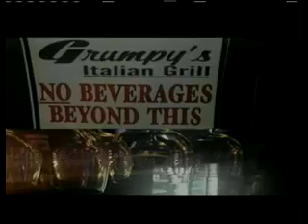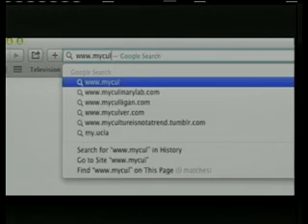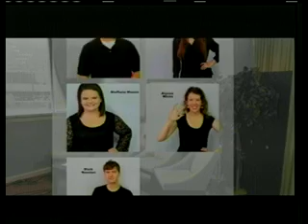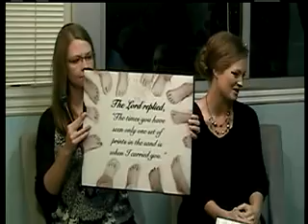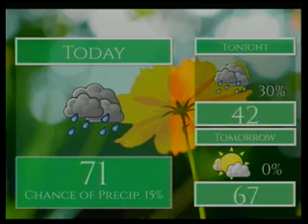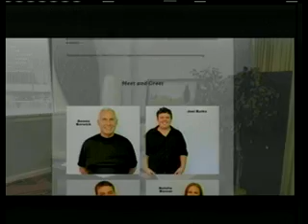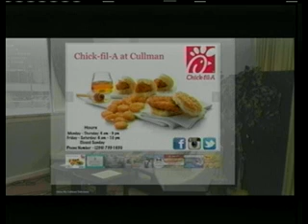Premier Bank Presents "Wake Up Cullman" - Cullman Christian Schools - October 29. 2015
Today's Guest: Cullman Christian Schools